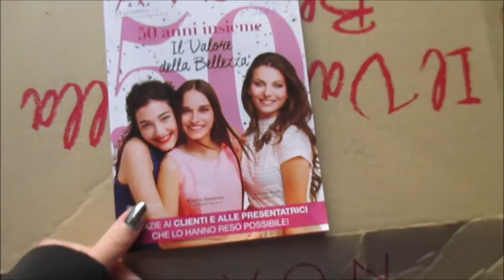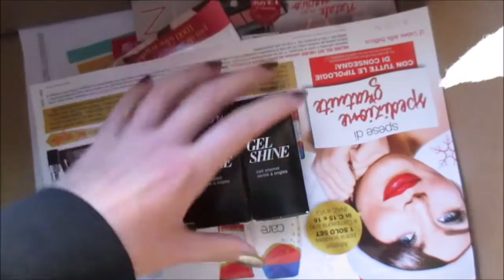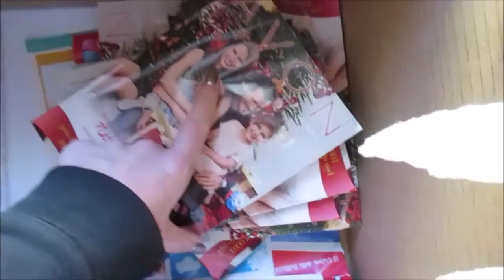Unboxing pacco AVON camp. 14/2016